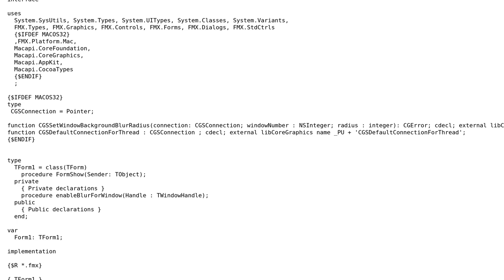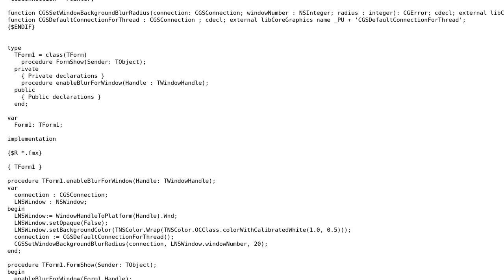How to get an aero effect delphi for FMX?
With thanks & praise to God, and with thanks to the many people who have made this project possible! | Content (except music & images) licensed under CC BY-SA | Music | Images & others | With thanks to user ThisGuy user German Estevez -Neftali and the Stack Exchange Network Trademarks are property of their respective owners. You are responsible for your own actions.